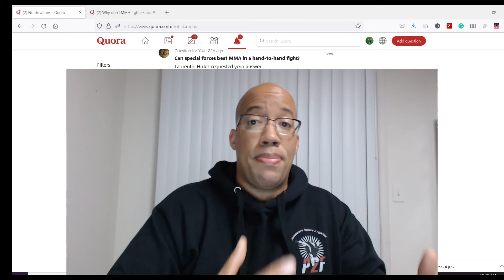Can an MMA guy defeat a Special Forces guy in hand to hand combat.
Can an MMA guy defeat a Special Forces guy in hand to hand combat. I answer a question asked by Laurentiu Hirlez. Can an mma guy beat a special forces guy in a fist fight.